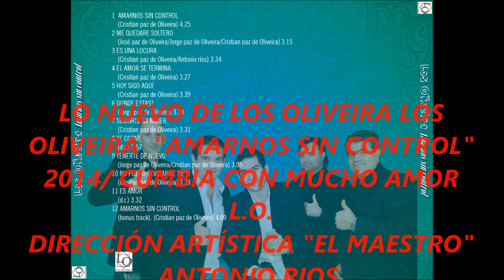LOS OLIVEIRA ES AMOR É O AMOR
LO NUEVO DE LOS OLIVEIRA LOS OLIVEIRA  "AMARNOS SIN CONTROL" 2014/ CUMBIA CON MUCHO AMOR L.O.
DIRECCIÓN ARTÍSTICA "EL MAESTRO" ANTONIO RIOS.